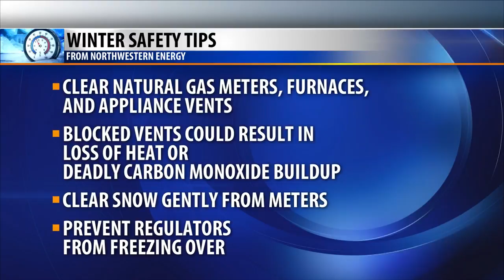NorthWestern Energy issues safety reminder